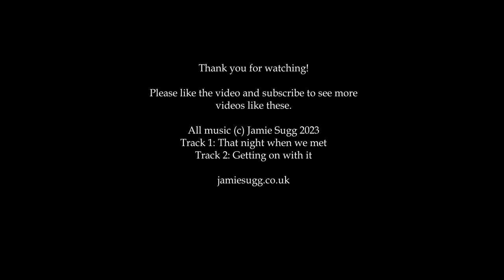Fenland Landscape Timelapse Watercolor Painting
Hello!
In this video you can see me create a moody, atmospheric watercolor painting of a local scene - a view along one of the many drainage ditches that drain the fields so crops can grow. This drainage ditch - called a lode - stretches for several miles until it flows into a larger river before heading off out to the North Sea some 40 miles to the north.

I'm using Arches hot pressed paper; this isn't my normal paper but I'm currently experimenting with it and enjoying the ability to layer up and work the paper hard. The amount of detail you can get is also very useful.